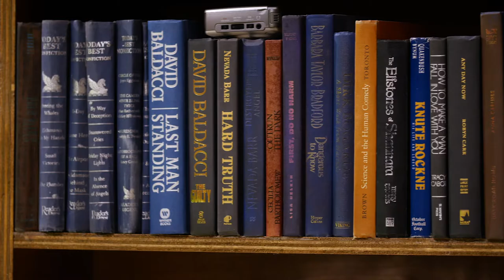Tuesdays with Morrie Behind the Scenes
A.D. Players at the George Theater

The truth is: once you learn how to die, you learn how to live.

With little time on his hands, sports journalist Mitch Albom makes an obligatory visit to a college professor, Morrie Schwartz, now dying from ALS. This impromptu meeting changes everything. One lunch becomes weekly interviews together in a race against the clock. Based on real life events and the New York Times best selling book, Tuesdays with Morrie allows us to discover what living truly looks like.